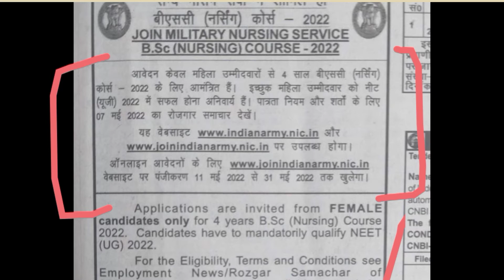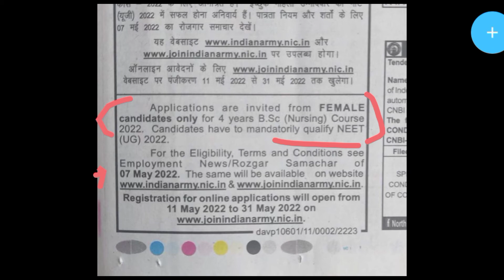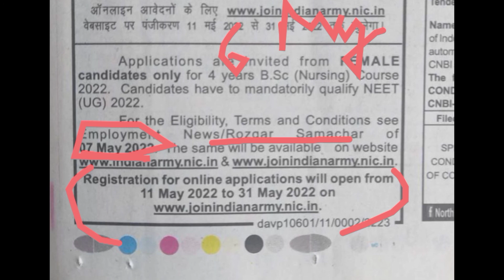MNS APPLICATION FORM OUT ?NEET FORM IS MANDATORY OR NOT